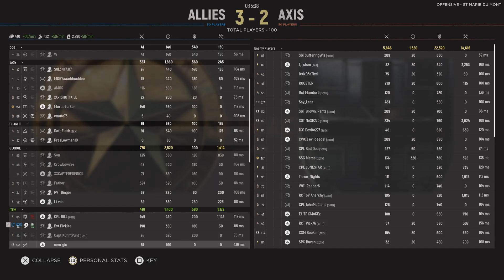Hell Let Loose_20240505211902